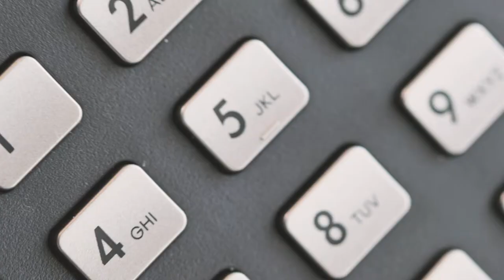Voys - Alles over de Yealink T42S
Collega Lisette legt in deze video uit wat voor toestel de Yealink T42S is en wat de voor- en nadelen zijn.